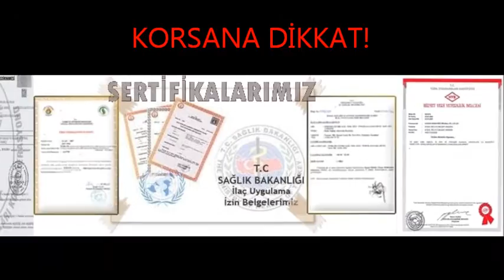Fatih Böcek İlaçlama 0539 228 82 57 Garantili İlaçlama 7/24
FATİH BÖCEK İLAÇLAMA SERVİSİ

Her Zaman Resmi Firmalardan Hizmet Alınız,
Sağlığınızı Tehlikeye Paranızı Çöpe Atmayız!